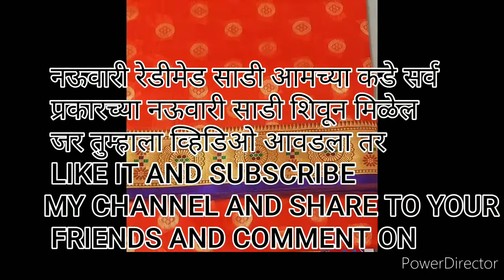Orange Colour 10 War SAREES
SUNITA COLLECTIONS
O.T.SECTION NEAR VIKAS MANDIR SCHOOL ULHASNAGAR-4 DIST-THANE
भगवा रंग- केसरी रंग-आॅरेंज कलर च्या 10वार साडी आमच्या कडे मिळाले, तसेच 9वार साडी शिवून मिळेल